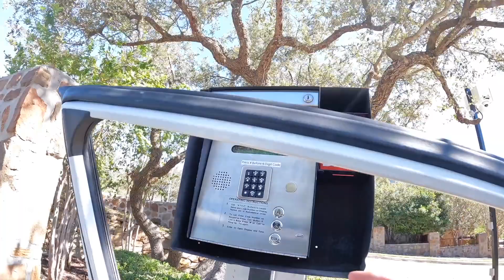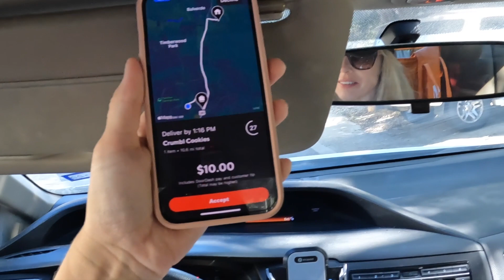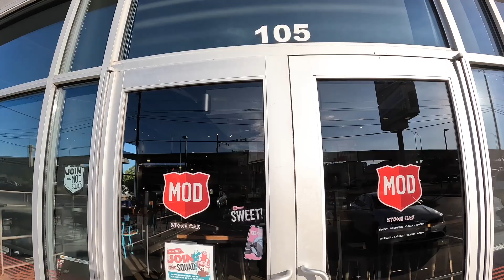DoorDash is Dead Y'all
Rest In Peace DoorDash.